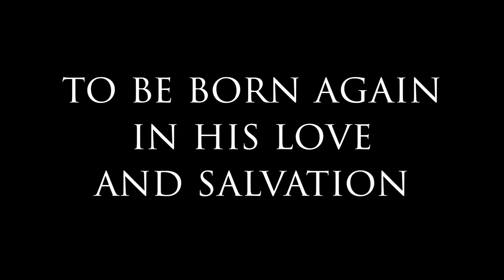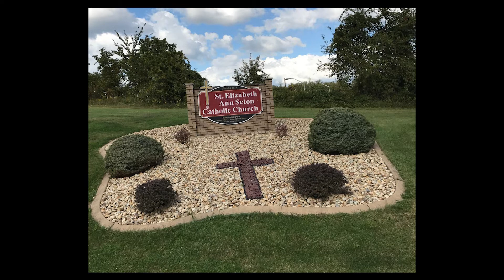Come Back to Me | Special Message from Father John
As the pandemic comes to an end and the world begins its new normal, Father John has a special message of returning to the Lord and Sacred Mass.  The Lord is calling you to "Come Back To Him".  Please join us for this special calling.